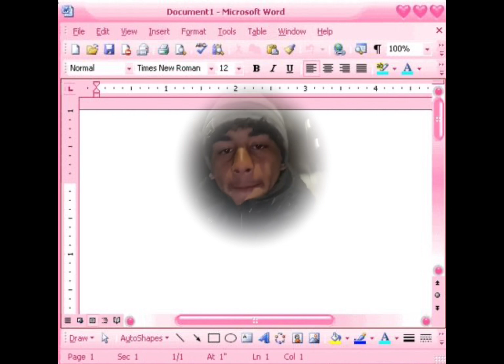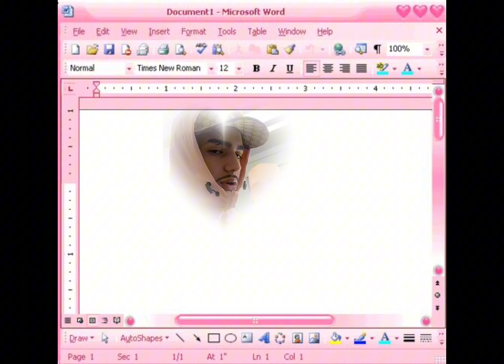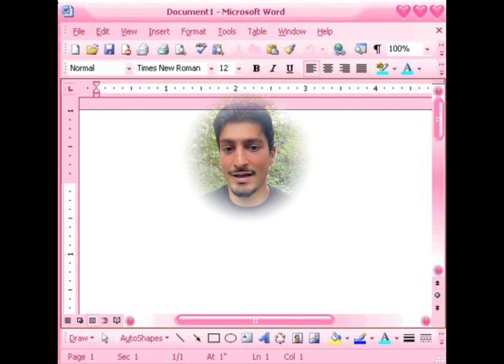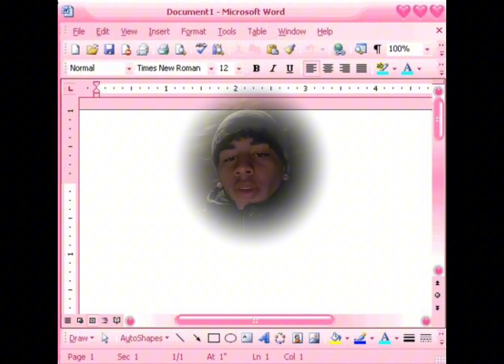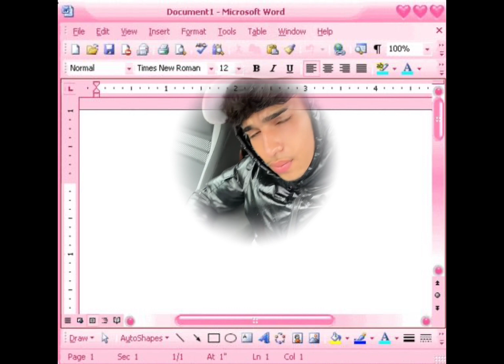whenever i want it, wherever i want it [18+]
[LGBTQ+ FRIENDLY]

this is a subliminal!

subliminal are videos with quiet affirmations in the background that only your subconscious mind can hear. these subconscious absorptions will then manifest the affirmations into your reality.

᯽ $3x g0d
᯽ always in the mood
᯽ powerful $3xual attraction
᯽ everyone is always attracted to you
᯽ doesn't matter where, doesn't matter when, you got it!
᯽ make others extremely h0rny
᯽ $3x magnet
᯽ male attraction

☆꧁✬◦°˚°◦. ___tags___ .◦°˚°◦✬꧂☆

sub
subliminals
sub bundle
subliminal
subliminal bundle
moza morph
eggtopia
kapelsu
garebear
lyra
solar subs
cyb3rs4uce
cybersauce
helix
crush
crush subliminal
crush sub bundle
crush subliminal bundle
crush texts you
crush texts
crush texts you subliminal
crush texts subliminal
love potion
love potion subliminal
crush loves you
crush loves you sub
crush loves you subliminal
crush talks to you
crush talks to you sub
crush talke to you subliminal
love
love sub
love subliminal
desired person texts you
desired person texts you sub
desired person texts you subliminal
specific person texts you
specific person texts you sub
specific person texts you subliminal
perfect life
perfect life subliminal
glow up
glow up subliminal
beauty subliminal
beauty
male
male beauty
male beauty subliminal
male glow up
male glow up subliminal
gay
gay subliminal
gay subliminals
protection
protection subliminal
mlm
mlm subliminal
lgbtq
lgbtq subliminal
protection
protection subliminal
boyfriend
boyfriend subliminal
how to get a boyfriend
get a boyfriend
get a boyfriend subliminal
golden retriever boyfriend
golden retriever boyfriend subliminal
popularity
popularity subliminal
school
school subliminal
school popularity
school popularity subliminal
male magnet
male magnet subliminal
boy magnet
boy magnet subliminal
man magnet
man magnet
attract men
attract subliminal
bad bitch
brian kinney
queer as folk
gale harold
sex appeal
sexual attraction
manifest
manifesting
manifestation
affirmation
affirmations
lgbt
lgbtq
lgbtq+
lesbian
lesbians
homosexual
homosexuals
guy
men
man
männer
jungs
typ
typen
schwul
lesbisch
homosexuell
homosexualität
nsfw